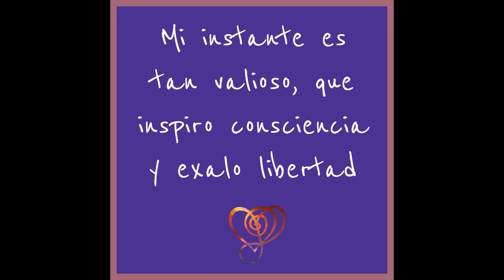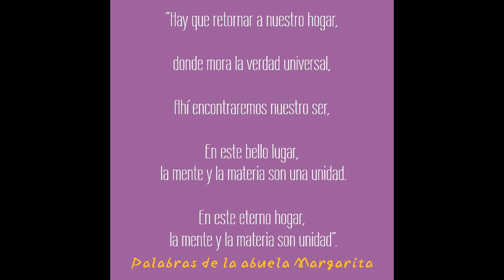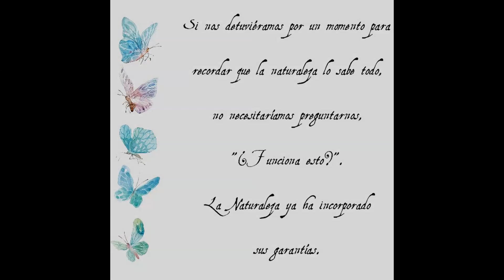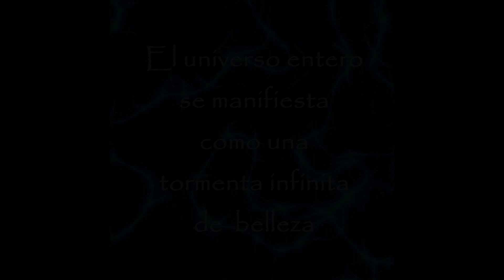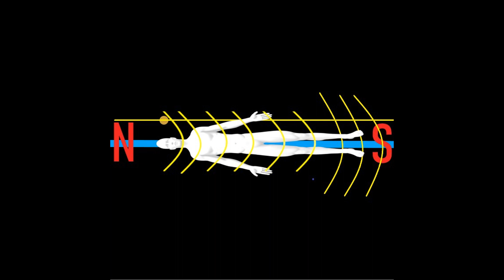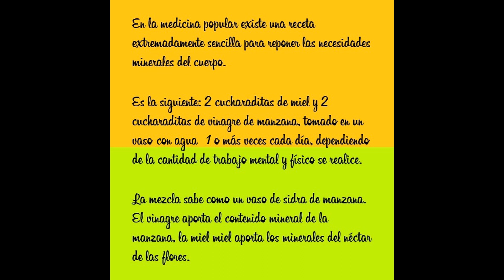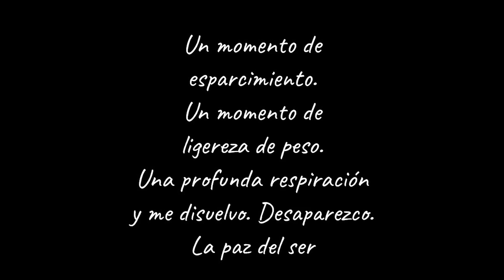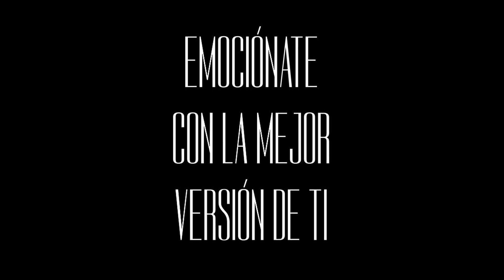Pensamientos,reflexiones e intuiciones:Corazonadas de un ETEᖇᗰᗩGO.Cap19.La verdad del ser.Meditación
𝙼𝚎𝚍𝚒𝚝𝚊𝚌𝚒ó𝚗 - 𝙼ú𝚜𝚒𝚌𝚊 𝚍𝚎 𝚊𝚕𝚝𝚊 𝚏𝚛𝚎𝚌𝚞𝚎𝚗𝚌𝚒𝚊 - 𝚁𝚎𝚕𝚊𝚓𝚊𝚌𝚒ó𝚗 - 𝙳𝚎𝚜𝚌𝚘𝚗𝚎𝚌𝚝𝚊𝚛𝚜𝚎 𝚍𝚎 𝚕𝚘 𝚖𝚞𝚗𝚍𝚊𝚗𝚘 - 𝙲𝚛𝚎𝚊𝚌𝚒ó𝚗 𝚍𝚎 𝚝𝚞 𝚎𝚜𝚙𝚊𝚌𝚒𝚘 𝚜𝚊𝚐𝚛𝚊𝚍𝚘 - 𝙸𝚗𝚝𝚛𝚘𝚜𝚙𝚎𝚌𝚌𝚒ó𝚗 - 𝚜𝚒𝚕𝚎𝚗𝚌𝚒𝚘 - 𝚎𝚜𝚌𝚞𝚌𝚑𝚊 𝚊𝚌𝚝𝚒𝚟𝚊 - 𝚁𝚎𝚜𝚙𝚒𝚛𝚊𝚌𝚒ó𝚗 𝚌𝚘𝚗𝚜𝚌𝚒𝚎𝚗𝚝𝚎 - 𝙲𝚘𝚗𝚝𝚎𝚖𝚙𝚕𝚊𝚌𝚒ó𝚗 - 𝚂𝚎𝚗𝚝𝚒𝚛𝚜𝚎 𝚟𝚒𝚟𝚘 - 𝙲𝚘𝚗𝚘𝚌𝚎𝚛𝚜𝚎 𝚊𝚜í 𝚖𝚒𝚜𝚖𝚘 - 𝙴𝚕 𝚌𝚞𝚎𝚛𝚙𝚘 𝚌𝚘𝚖𝚘 𝚝𝚎𝚖𝚙𝚕𝚘 𝚍𝚘𝚗𝚍𝚎 𝚜𝚎 𝚖𝚘𝚛𝚊 - 𝚍𝚊𝚛𝚜𝚎 𝚌𝚞𝚎𝚗𝚝𝚊 - 𝚜𝚎𝚛 𝚌𝚘𝚗𝚜𝚌𝚒𝚎𝚗𝚝𝚎 𝚍𝚎 𝚞𝚗𝚘 𝚖𝚒𝚜𝚖𝚘 - 𝙾𝚋𝚜𝚎𝚛𝚟𝚊𝚛𝚝𝚎 𝚌𝚘𝚗 𝚘𝚝𝚛𝚊 𝚖𝚒𝚛𝚊𝚍𝚊 - 𝙳𝚎𝚜𝚙𝚎𝚛𝚝𝚊𝚛 𝚎𝚕 𝚞𝚗𝚒𝚟𝚎𝚛𝚜𝚘 𝚎𝚗 𝚝𝚒 - 𝚌𝚛𝚎𝚎𝚛 𝚢 𝚌𝚛𝚎𝚊𝚛 - 𝙰𝚌𝚎𝚙𝚝𝚊𝚌𝚒ó𝚗 - 𝚂𝚘𝚕𝚝𝚊𝚛 - 𝚂𝚎𝚗𝚝𝚒𝚛 - 𝚂𝚘𝚗𝚛𝚎í𝚛 - 𝚁𝚎𝚜𝚙𝚒𝚛𝚊𝚛 𝚊 𝚙𝚕𝚎𝚗𝚊 𝚌𝚘𝚗𝚌𝚒𝚎𝚗𝚌𝚒𝚊 - 𝙸𝚗𝚑𝚊𝚕𝚊 𝚌𝚘𝚗𝚌𝚒𝚎𝚗𝚌𝚒𝚊 - 𝙴𝚡𝚑𝚊𝚕𝚊 𝚙𝚛𝚎𝚜𝚎𝚗𝚌𝚒𝚊 - 𝚎𝚜𝚝𝚊𝚛 𝚙𝚛𝚎𝚜𝚎𝚗𝚝𝚎 - 𝙴𝚗𝚌𝚘𝚗𝚝𝚛𝚊𝚛𝚜𝚎 𝚙𝚕𝚎𝚗𝚘 𝚢 𝚛𝚎𝚊𝚕𝚒𝚣𝚊𝚍𝚘 - 𝚜𝚎𝚛 𝚞𝚗𝚘 𝚖𝚒𝚜𝚖𝚘 - 𝚜𝚎𝚛 𝚊𝚞𝚝é𝚗𝚝𝚒𝚌𝚘 - 𝚗𝚒𝚗𝚐ú𝚗 𝚎𝚜𝚏𝚞𝚎𝚛𝚣𝚘 - 𝚑𝚊𝚌𝚎𝚛 𝚖𝚊𝚐𝚒𝚊 𝚙𝚘𝚛𝚚𝚞𝚎 𝚞𝚗𝚘 𝚎𝚜 𝚖𝚊𝚐𝚘 - 𝚛𝚎𝚌𝚒𝚋𝚒𝚛 𝚕𝚊 𝚕𝚞𝚣 𝚍𝚎𝚕 𝚜𝚘𝚕 - 𝚘𝚛𝚍𝚎𝚗𝚊𝚛 𝚊 𝚝𝚞𝚜 𝚌é𝚕𝚞𝚕𝚊𝚜 - 𝚙𝚊𝚣 𝚢 𝚋𝚒𝚎𝚗 𝚙𝚊𝚛𝚊 𝚝𝚞 𝚟𝚒𝚍𝚊 - 𝚊𝚛𝚖𝚘𝚗𝚒𝚣𝚊𝚛 𝚌𝚊𝚍𝚊 𝚒𝚗𝚜𝚝𝚊𝚗𝚝𝚎 𝚍𝚎 𝚝𝚞 𝚟𝚒𝚍𝚊 - 𝚟𝚒𝚟𝚒𝚛 𝚍𝚎𝚗𝚝𝚛𝚘 𝚍𝚎 𝚕𝚊𝚜 𝚌𝚘𝚜𝚊𝚜 - 𝚢𝚘 𝚜𝚘𝚢, 𝚢𝚘 𝚜𝚘𝚢, 𝚢𝚘 𝚜𝚘𝚢!.

Existe un mago que vive dentro de nosotros; mora en la cueva cristalina donde la fuente se expresa y se integra en el cosmos.
Posee el arte de la Transformación y habla 𝕕𝕖 𝕝𝕒 𝕧𝕖𝕣𝕕𝕒𝕕 𝕕𝕖𝕝 𝕤𝕖𝕣.

El libro de la 𝔈𝔱𝔢𝔯𝔪𝔞𝔤𝔦𝔞 ya se abrió. En sus páginas podréis hallar los pensamientos, las reflexiones y las intuiciones de 卂丨ᗪㄩ, el mago que vive en mi y que quiero expresar.

Si te apetece seguir indagando lo puedes hacer en mi cuenta de 🅸🅽🆂🆃🅰🅶🆁🅰🅼 en: @𝒂𝒎𝒐𝒓𝒍𝒂𝒖𝒔𝒅𝒆𝒐.

Muchas gracias hermano, hermana.
Mitakuye Oyasin - Por todas mis relaciones.

ᔕᗩᑎᗩᕼ ᗩIᗪᑌ 💎
Que el universo viva en ti y tú seas expresión del Universo.